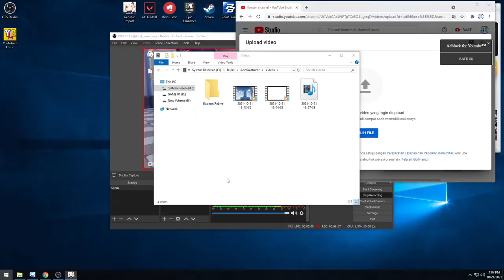memecahkan misteri harta karun kakek kaeya | genshin impact